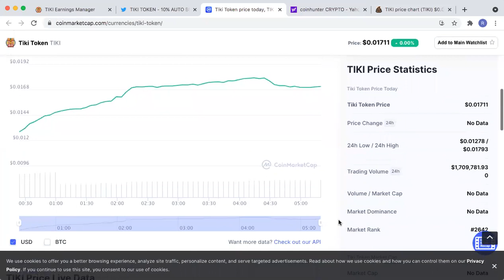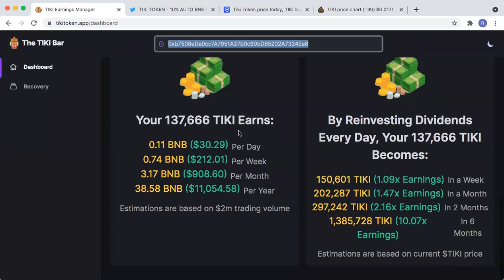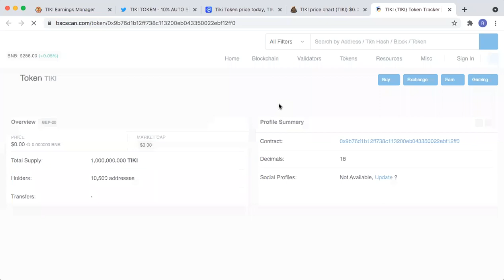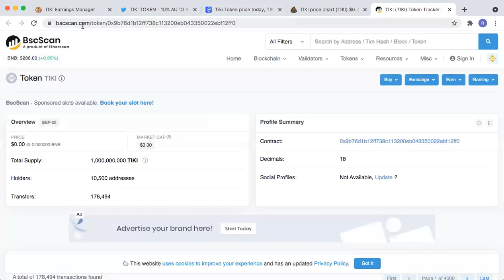TIKI TOKEN GETS LISTED ON COIN MARKET CAP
TIKI  GETS LISTED ON COIN MARKET CAP